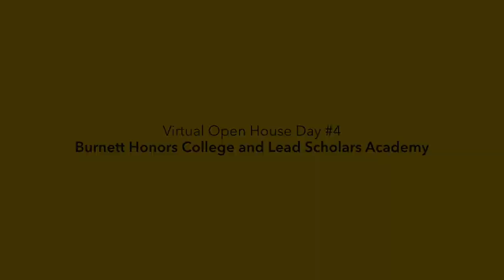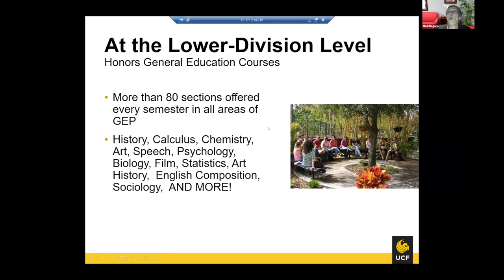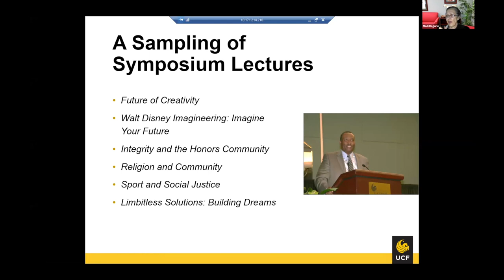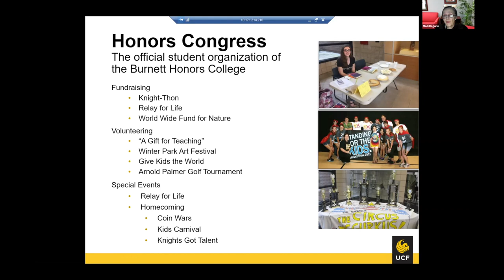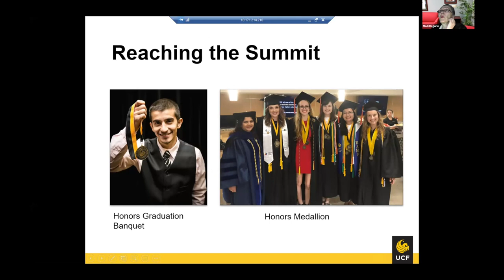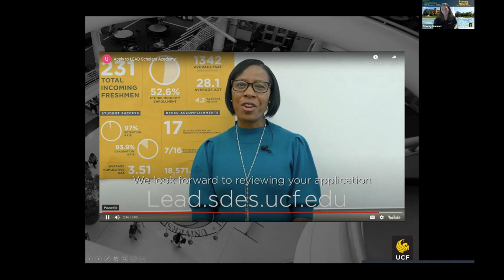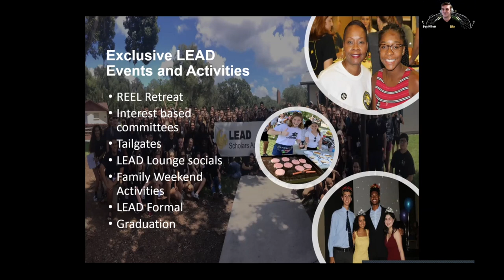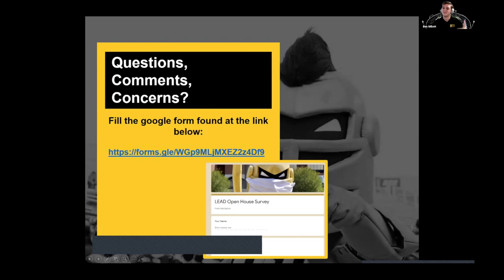Virtual Open House for Admitted Students: Burnett Honors College and LEAD Scholars Academy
The Burnett Honors College at the University of Central Florida is designed to attract and challenge students who have demonstrated an ability to achieve academic excellence. Honors students receive an education that prepares them to enter the best graduate and professional schools, as well as obtain distinguished careers in business and public service. The Burnett Honors College offers two distinct programs of study: University Honors and Honors Undergraduate Thesis.

UCF's LEAD Scholars Academy provides a selective, two-year academic leadership development program for first-time-in-college students. LEAD Scholars are committed to academic excellence and making a difference in the world around them, guiding and inspiring their peers in a variety of ways on campus.